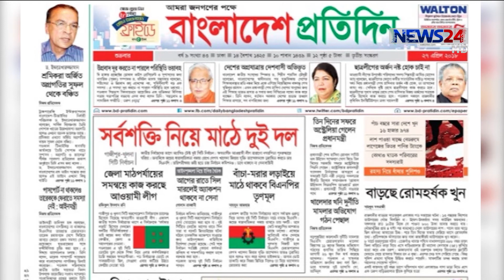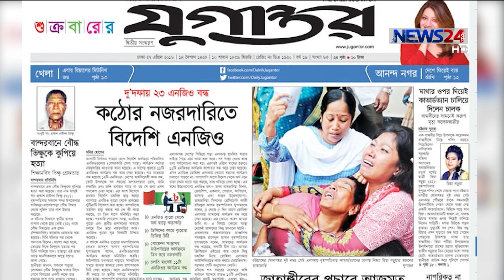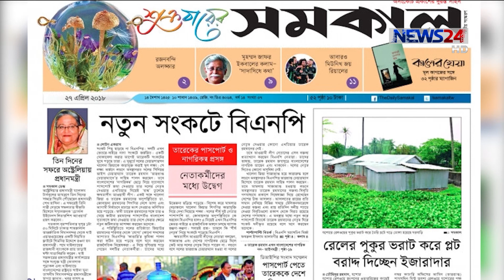LIVE সারাদেশ at 9am on 27th April, 2018 on News24